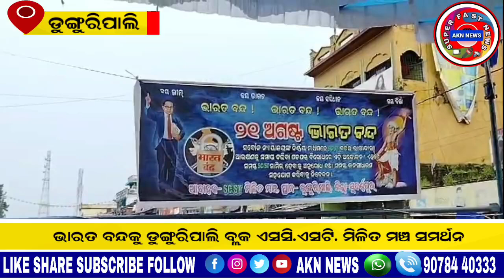ଭାରତ ବନ୍ଦକୁ ଡୁଙ୍ଗୁରିପାଲି ବ୍ଲକ ଏସସି.ଏସଟି. ମିଳିତ ମଞ୍ଚ ସମର୍ଥନ // AKN NEWS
BHARAT BANDKU DUNGURIPALI BLOCK SC.ST.  Coalition support
ଭାରତ ବନ୍ଦକୁ ଡୁଙ୍ଗୁରିପାଲି ବ୍ଲକ ଏସସି.ଏସଟି. ମିଳିତ ମଞ୍ଚ ସମର୍ଥନ